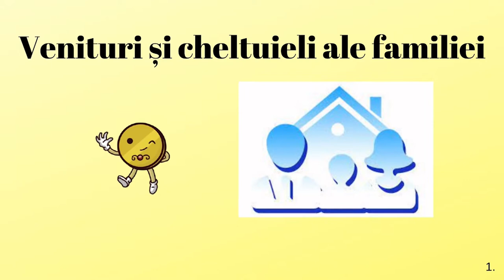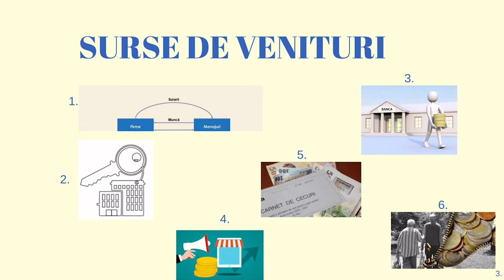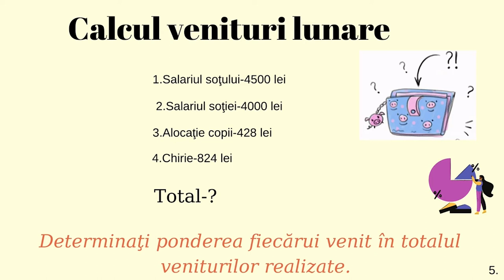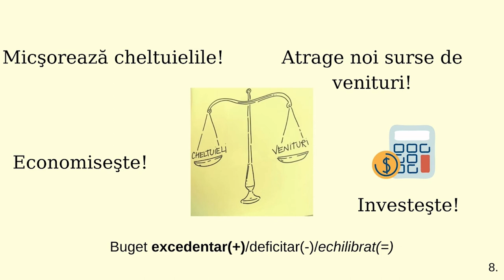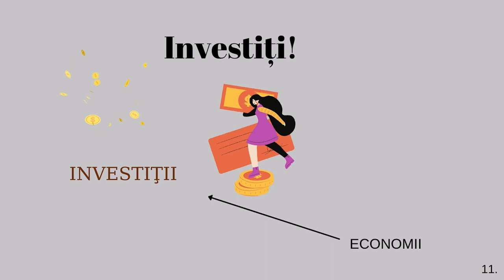Venituri și cheltuieli ale familiei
Scopul resursei este facilitarea învățării prin valorificarea unor oportunități și idei, urmată de transformarea acestora în valoare adăugată pentru ceilalți, în contextul educației economico-financiare pentru elevii din medii  dezavantajate cu prevalenţă. Utilizarea resursei în timpul lecției, la începutul, la finalul sau pe parcursul acesteia, va genera o mai bună înțelegere a
conceptelor financiare: buget, venituri, cheltuieli şi economii etc.
De asemenea, resursa are rolul de a forma incluziunea financiară şi chiar a unei minime culturi financiare. Elevii vor putea să realizeze un proiect pornind de la una dintre noțiunile cheie.
Concepte cheie: buget, venituri, cheltuieli şi economii, etc.